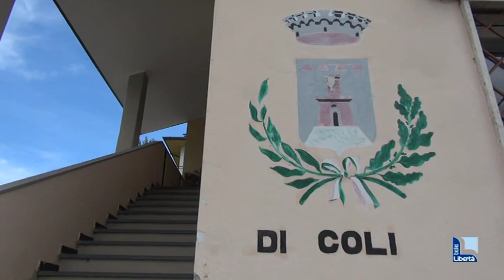Continuità contro rinnovamento, Tre candidati a Coli: Sergio Covati, Adele Repetti e Renato Torre